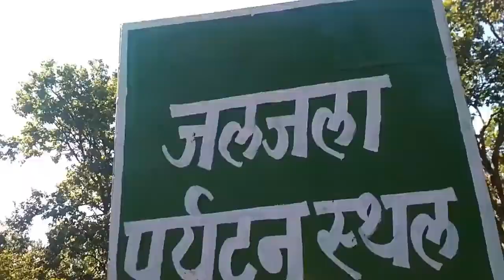जलजली जमीन मैनपाट JALJALI MAINPAT छत्तीसगढ़ के शिमला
छत्तीसगढ़ के शिमला कहे जाने वाले मैनपाट में ऐसी जमीन है जो बिना भूकंप के हिलती है। जलजली नदी के इलाके में पैर रखते ही धरती धंसती जाती है और गेंद की तरह वापस ऊपर की तरफ उठ जाती है। जमीन ऐसी है कि लोग उछलते हैं तो स्पंज की तरह हिलती है। कुदरत के इस खेल को देखने पहुंचे सैलानी कुछ देर तक बच्चों की तरह उछलते रहते हैं।

GEARS I USE :

○Drone: https
○ Mobile Gimbal
○360 degree Camera
○ Mobile I use for vlog
○ Main Tripod
○ Ring Light
○ Power bank
○ Laptop for editing
○ My earphones
○ My favorite shoes
○ Vlog Mic: https
○ Bag for travelling